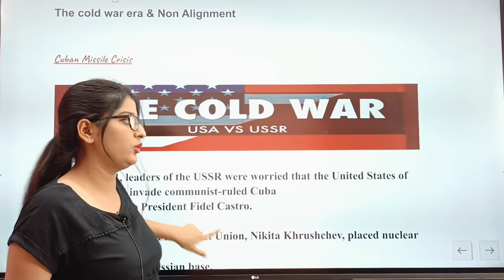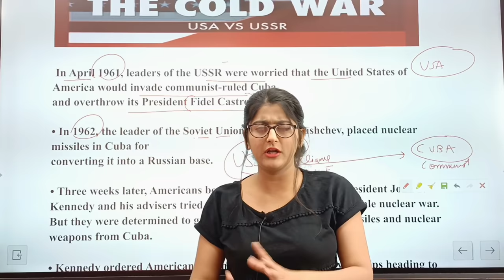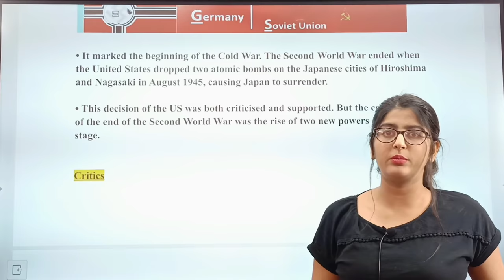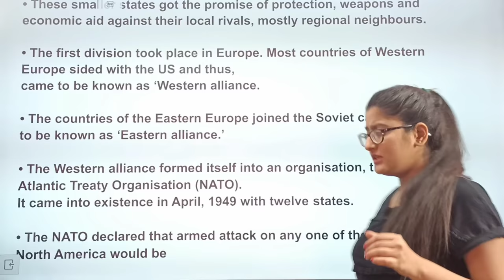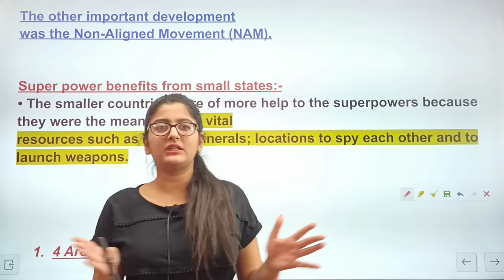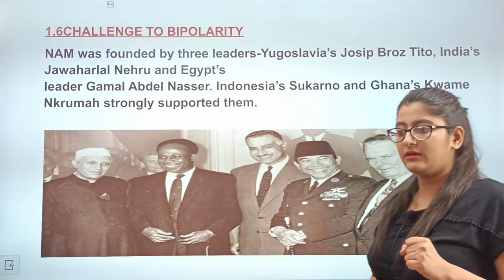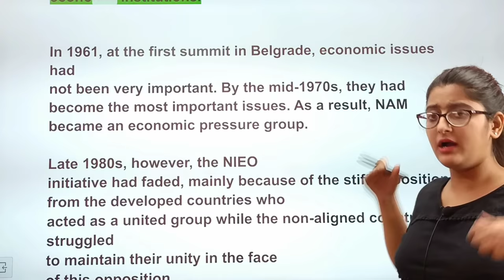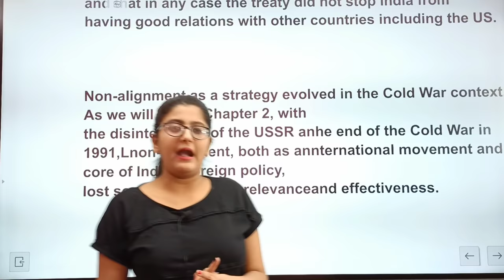The cold war era class 12/cold war era in world politics class 12